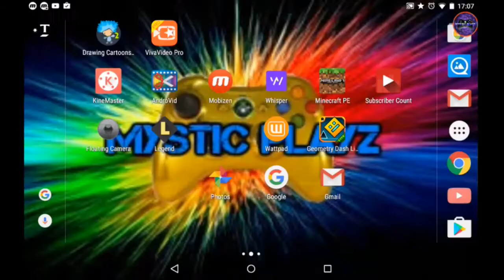My Top 5 YouTube videos made by me (100 Subscriber special + Announcement)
Hey guys me here Mystic Playz here with another video.
Link to videos:
What are you doing this far down? What do you expect. Fricken Sam L. Jackson to show up? JK if you read his far down your AWESOME